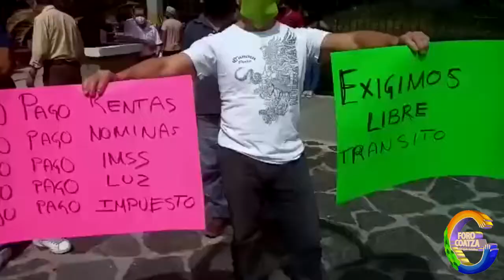COMERCIANTES EN XALAPA REABREN CALLES A LA FUERZA SE NIEGAN AL CIERRE IMPLEMENTADO POR EL GOBERNADOR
La mañana de este jueves comerciantes del centro histórico de esta capital, se inconformaron por el cierre de las calles derivado de las medidas sanitarias tomadas por las autoridades estatales para evitar la propagación del COVID-19.

Los quejosos retiraron los filtros en la calle Lucio y 20 de noviembre y los automovilista aprovecharon para pasar por esa calle.